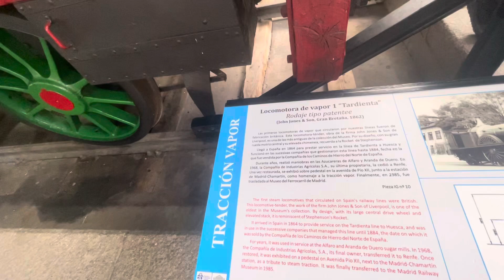1862 Steam Locomotive and 1891 3rd Class Car C-16 Madrid Spain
Steam locomotive 1 “Tardienta” (John Jones & Son, Great Britain, 1862) - Part IG: 00010
Car 3rd class C-16 (The Ashbury Railway Carriage & Iron Co. Ltd., Great Britain, 1891) - Part IG: 00154